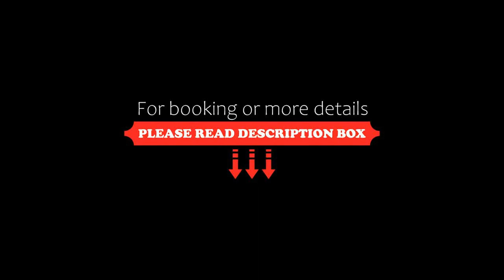Hotel Faranda Express Rías Altas, Perillo, Spain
About Property:
Hotel Faranda Express Rías Altas is set on Santa Cristina Beach, a 10-minute drive from La Coruña. It offers free Wi-Fi access.
The hotel has simple, comfortable bedrooms with en suite bathrooms. All the rooms have a TV and a mini bar.
Hotel Faranda Express Rías Altas has a restaurant, serving fresh regional food. There is also a coffee shop with sea views.
The city of La Coruña is 4 km away across the...
Property Type: Hotel
Address: Avenida Americas, 57. Playa Santa Cristina, 15172 Perillo, Spain
Searching For
1. Hotel Faranda Express Rías Altas - Perillo - Spain
2. Hotel Faranda Express Rías Altas - Perillo - Spain Address
3. Hotel Faranda Express Rías Altas - Perillo - Spain Rooms
4. Hotel Faranda Express Rías Altas - Perillo - Spain Amenities
5. Hotel Faranda Express Rías Altas - Perillo - Spain Offers and Deals
Audio Credit:
Track Title: Blank Slate
Artist: VYEN